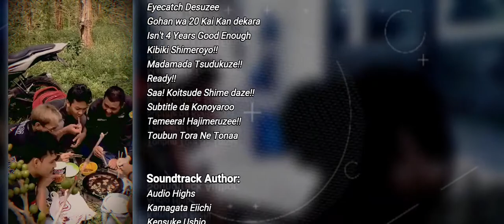Amernime Pictures - Keluh Kesah Cakrabuana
Keluh Kesah TI J&S Setelah UAS (2019/2020)